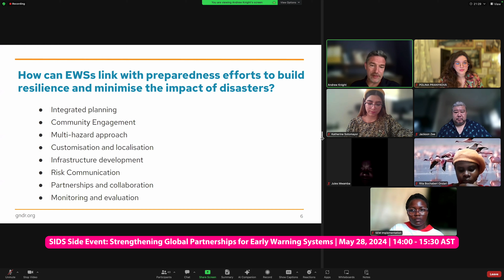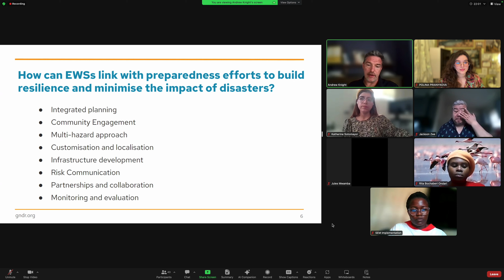PRIANYKOVA | Small Island Developing States Conference Side Event | May 28, 2024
I recently participated in the SIDS Conference SIDE EVENT: Strengthening Global Partnerships for Early Warning Systems, organized by the Global Network of Civil Society Organizations for Disaster Reduction (GNDR) & Sendai Stakeholder Mechanism – UNDRR-SEM. The event was highly insightful, offering a platform to raise awareness about the critical role of early warning systems in accelerating climate action, facilitating collaboration among diverse participants, and advocating for inclusive and transparent policy action.

The discussions centered on the unique challenges faced by Small Island Developing States (SIDS), such as vulnerability to sea level rise and extreme weather events. Emphasis was placed on leveraging data, digital technologies, and local knowledge to build resilient futures through innovative climate adaptation and mitigation strategies.

On my behalf, I would like to once again reiterate the potential implementation of AI in early warning systems.
✅AI can significantly enhance the efficiency and effectiveness of these systems, providing timely and accurate alerts that can save lives and mitigate damage.
✅However, it is imperative to consider the level of cybersecurity necessary to protect these AI-driven systems from potential threats.
✅Ensuring robust cybersecurity measures will safeguard the integrity of early warning systems, ultimately benefiting humanity by enhancing resilience and response capabilities.

Special thanks to Terry Otieno, guiding the event whom I have had the pleasure of meeting at previous UNCS Intergenerational Briefing, and to the insightful speakers: Andrew Knight, Katherine Sotomayor and Jackson Lee.

This event underscored the importance of coordinated action at all levels to achieve resilient prosperity in Small Island Developing States.

(14:00 - 15:30 AST)